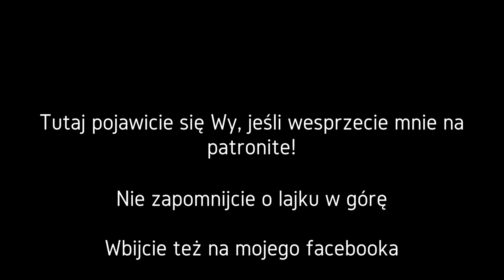OGŁOSZENIE (podróże, języki, Patronite)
Cześć!
Dzisiaj filmik, na który zbierałem się już jakiś czas.
Po pierwsze: dziękuję Wam za to, że jesteście!!! Jest nas już ponad 2500 co jest dla mnie kosmiczną liczbą. Z racji tego, że chciałbym robić dla Was coraz lepsze materiały, a co za tym idzie, chciałbym ulepszać swój sprzęt i umiejętności do nagrywania i obróbki - otwieram dla Was swój profil na Patronite gdzie możecie wysyłać mi drobną kwotę miesiecznie, dzięki której będę mógł coraz bardziej poświęcać się swojej działalności tutaj :)
Dodatkowo - unikalna prośba na najbliższe 48h - zapraszam na mój instagram gdzie przez najbliższy czas będziecie mogli pomóc mi wybrać mój następny język...
Jakie podróże planuje w tym roku i co będzie pojawiać się na kanale? Tych informacji zasięgniecie oglądając do końća ten filmik!